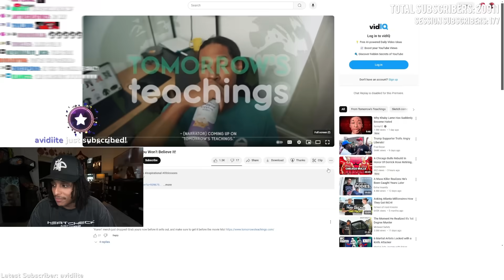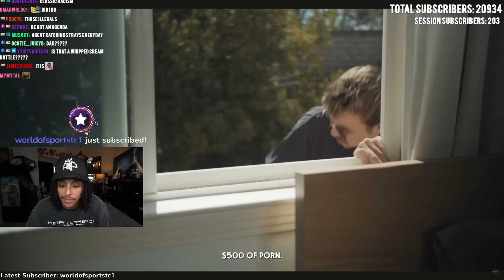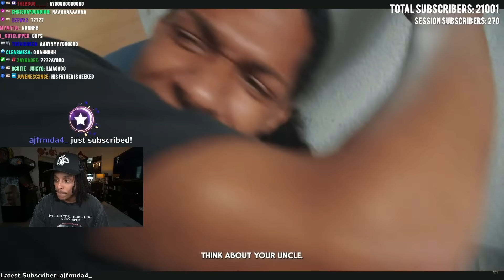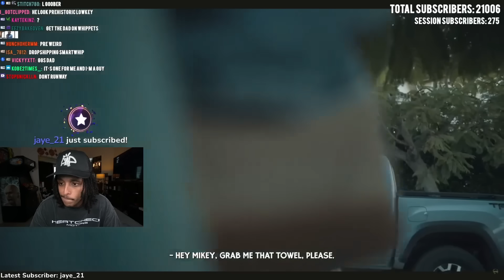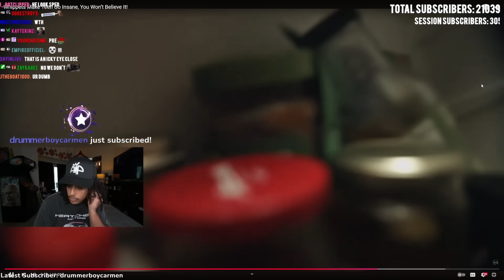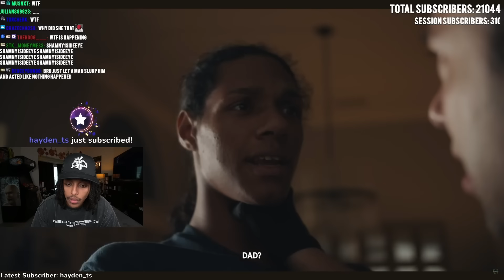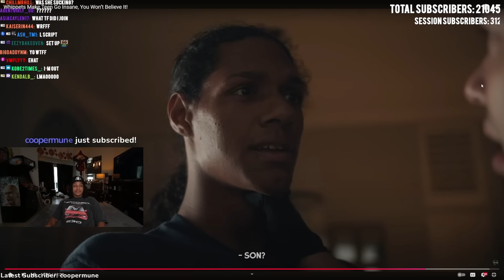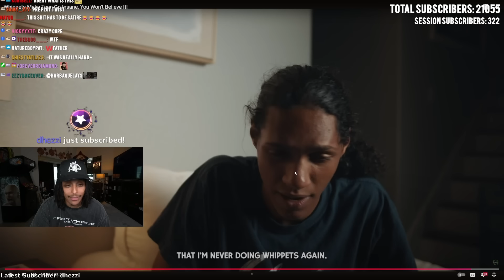He Was Peer Pressured to Try GALAXY GAS by his Girl..